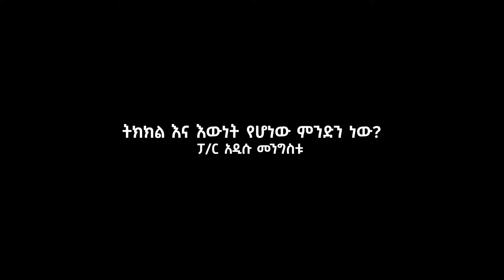ተስፋ ለህዝቤ - ቀን 10 - ትክክል እና እውነት የሆነው ምንድን ነው?